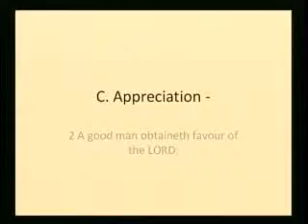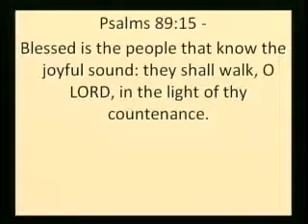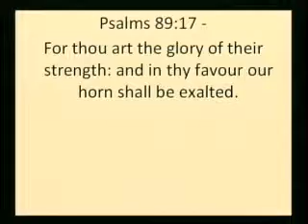Strength For Today 2-24-14